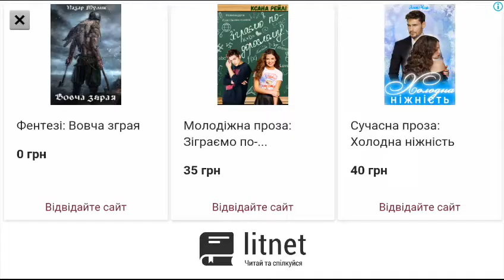Death Worm Free (💀 🐛 🆓) - Вистріляв одразу 100 вогняних куль - результат вас здивує - Астерікc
Привіт, ви на каналі Астерікс,  і сьогодні ми підірвемо цілий 100 вогняних куль 💯 🔥 🎈 у грі Death worm free!
Результат і справді здивує, оскільки рахунок неочікувано виріс.
Будь ласка, поставте лайк цьому відео, підпишіться на наш канал і поставте дзвіночок, щоб не пропускати наших нових відео, і, в тому числі, відео про те, як я підірву 💯➕💯 вогняних куль.
А також,  скоро я опублікую у себе в Інстаграм фотопублікацію, під якою ми будемо обговорювати мій канал, будь ласка, приєднуйся!